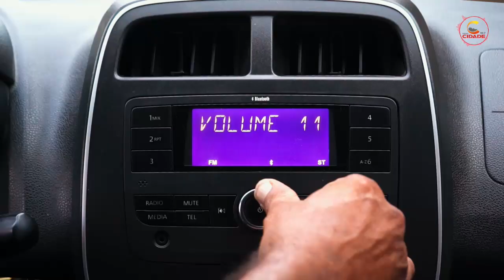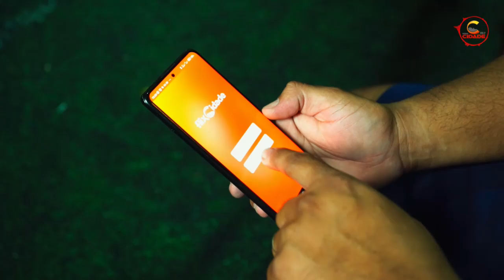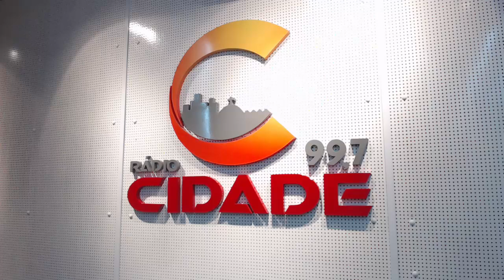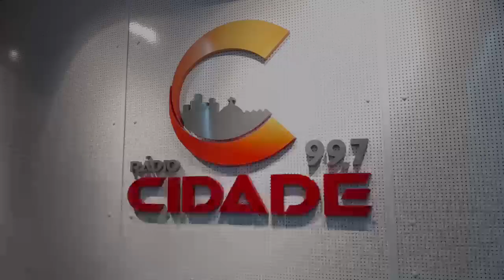Manhã Cidade 28.10.2024 - Cidade Entrevista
Nesta segunda-feira (25) a bancada do Cidade Entrevista sabatinou o prefeito reeleito de Panelas, Ruben Lima (PSB). Confira.